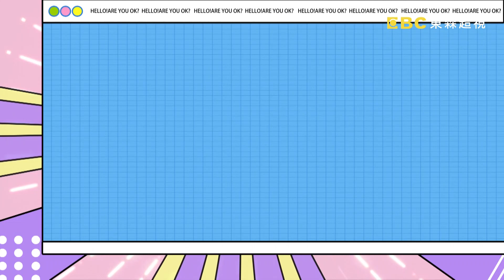【哈囉你有事嗎 EP123】心動的感覺來得太快 真情告白慘烈收場?! 週一至週五 晚間9點｜東森超視33頻道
心機老外：美國賈斯汀、瑞典馬丁、巴西舞陽、韓國金炳秀、日本西田惠里奈 台灣代表：蘿莉塔
外國人真的是幽默又豪爽、直來直往沒心機嗎?!蘿莉塔在韓國夜店玩樂，居然遇到光明正大騙吃騙吃的渣男，令人超傻眼?!賈斯汀散步遇到大叔搭訕，沒想到對方竟然對他性騷擾?!馬丁不明原因被室友排擠，竟是因為英國人總是搞神祕?!舞陽被美國麻豆耍心機搶了工作，對方卻又在人前裝沒事讓他超無奈?!金炳秀為了工作陪吃陪睡，怎料廠商卻只是在給他畫大餅?!西田惠里奈大方承認日本人就是心機重，說話永遠不會給正面的回應，還當場吐槽賈斯汀到處放電愛把妹、馬丁為了圓夢到處攀關係，當場得罪其他國家的來賓也沒在怕?!到底世界各國誰心機最重？學校沒教的「識人術」一次全揭露!!更多精彩有趣的內容，都在超視33頻道每晚九點，沈玉琳、曾智希主持的「哈囉 你有事嗎？」